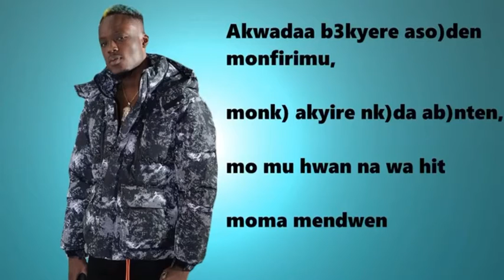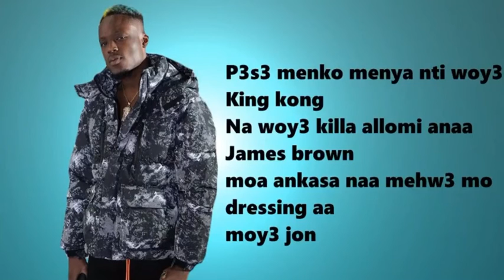The goat freestyle (official lyrics video)